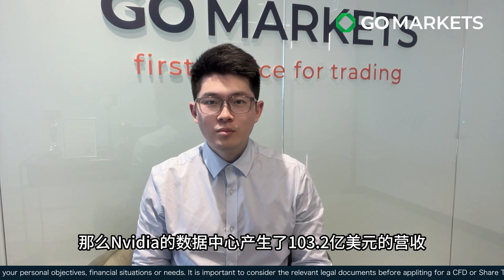还搞游戏显卡？今年思路大变革？| GO Markets 每日财经点评